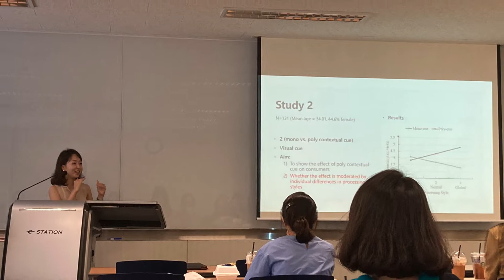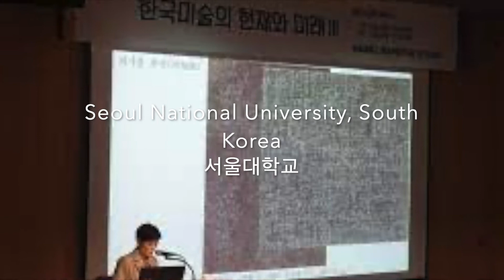Seoul National University, South Korea / 서울대학교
Seoul National University is a national public research university located in Seoul, South Korea. It is one of the flagship Korean national universities.

Founded in 1946, Seoul National University is considered the most prestigious university in South Korea. The university has three campuses: the main campus in Gwanak-gu and two additional campuses in Daehangno and Pyeongchang. The university comprises sixteen colleges, one graduate school and nine professional schools. The student body consists of nearly 17,000 undergraduate and 11,000 graduate students. According to data compiled by KEDI, the university spends more on its students per capita than any other universities in the country that enroll at least 10,000 students.

Seoul National University holds a memorandum of understanding with over 700 academic institutions in 40 countries, the World Bank and a general academic exchange program with the University of Pennsylvania. Moreover, the university is part of Washington University in St. Louis's McDonnell International Scholars Academy. The Graduate School of Business offers dual master's degrees with Duke University, ESSEC Business School, Hitotsubashi University and Yale School of Management and MBA-, MS- and PhD-candidate exchange programs with universities in ten countries on four continents. Furthermore, the Graduate School of International Studies offers dual master's degree with the Graduate School of Public Policy, University of Tokyo, ESSEC Business School, KU Leuven's Faculty of Social Science, Faculty of Humanities at University of Tübingen and Peking University's School of International Studies, as well as exchange programs at distinguished universities in 17 countries for MA- and PhD-candidates. Following a government mandate to globalize Korean universities, the university's international faculty head count peaked at 242 or 4% of the total in 2010, but subsequently declined.

Seoul National University, and specifically its undergraduate liberal arts college, finds its roots in the remaining properties from the abolished Keijō Imperial University, one of the Imperial Universities founded by the Japanese Empire. In the 1940s, with US Military Ordinance No.102 of United States Army Military Government in Korea, Keijo Imperial University was abolished. Later the Government of Republic of Korea merged the remaining properties with nine colleges and professional schools, and the consolidated institution was renamed as Seoul National University in accordance with the Act of the National University Seoul enacted by the National Assembly.

Seoul National University originates from various educational institutions established by King Gojong of the Joseon Dynasty. Several of them were integrated into various colleges when Seoul National University was founded later.

To modernize the country, Gojong initiated the establishment of modern higher education institutions. By means of the issue of a royal order, the law academy Beopkwan Yangseongso has been founded in March 25, 1895. It produced 209 graduates including the later envoy Yi Tjoune. Hanseong Sabeomhakgyo (established in 1895), a training school for teachers and Euihakkyo (1899), a medical school, are also considered the origins of respective colleges.

After the proclamation of the Empire of Korea in 1897, Gojong, the then emperor, was motivated to create more modern education institutions. In 1899, a medical school was established. This school changed its name several times to Daehan Euiwon Gyoyukbu and Gyeongseong Euihak Jeonmunhakgyo (Gyeongseong Medical College) and finally became College of Medicine of Seoul National University. In 1901, a department for nursing was established, which was the forerunner of the later College of Nursing.

During the Japanese rule, Keijō Imperial University was established as one of Japan's nine imperial universities. After World War II and the independence of Korea, the name of the university was changed from Keijō Teikoku Daigaku (京城帝国大学) to Gyeongseong Daehak (경성대학, 京城大學, Gyeongseong University). The Hanja letters, that were used in the name, were pronounced in the Korean reading and the attribute "Imperial" was removed. The renaming of "National" was based on the academic nationalism supported by the US military regime in Korea at the time.